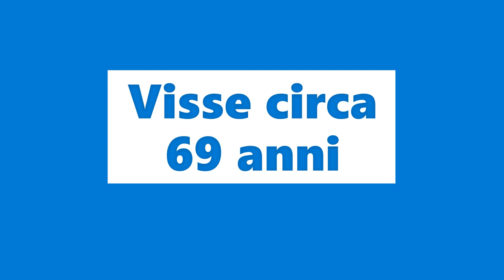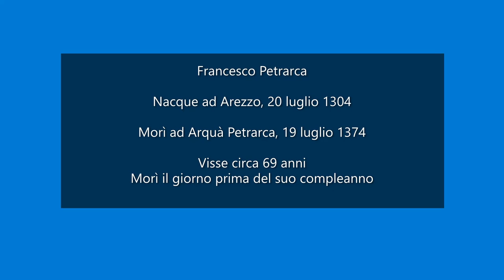Quando e dove, nasce e muore Petrarca